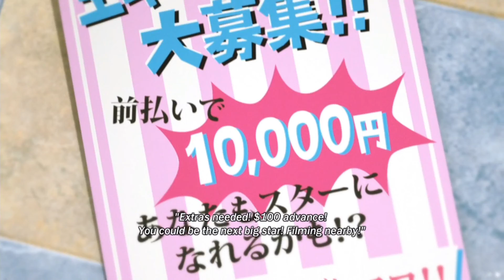Tekken 7 DELAYED?! | Tekken 7 Information | Tekken Tag Tournament 2 Arcade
I am a HUGE  fan of the Tekken line of games, and to hear that Tekken 7 is delayed really breaks my heart! I am so excited to get my hands on this game! In Tekken 7 Information DELAYED!? | Tekken 7 DELAYED?! | Tekken Tag Tournament 2 Arcade we discuss my overall fixation with tekken, the tekken 7 delay, tekken 7 release date, Tekken 7 News, ect. I play as my favorite Tekken character lili of course with her fine self.

Anubis gaming brings you the best of open world gaming! We play open world games, talk about trending gaming topic, and discuss opinionated gaming discussions! Expect 3 videos a week from my channel!

Upcoming Projects:
Horizon: Zero Dawn (feb 28th)
Ghost Recon: Wildlands (Mar 7 2017)
Mass Effect Andromeda (Mar 21 2017)
Red Dead Redemption 2 (Dec 31 2017)
State of Decay 2 (2017)
Elex (2017)
Sea of Thieves (2017)